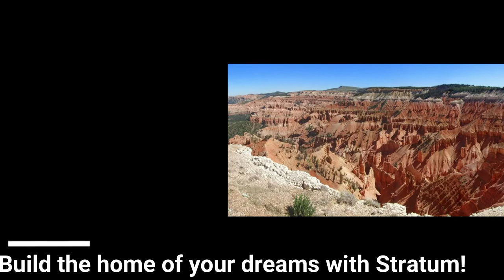SOLD! 1313 N Knoll Street, Cedar City, UT 84721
SOLD! 1313 N Knoll Street, Cedar City, UT 84721 $99,900

Wonderful flat building lot in Canyon Ridge Subdivision. This lot backs up to the golf course. Build your dream home today overlooking the beautiful golf course and enjoy those relaxing sunsets. Includes water, sewer and power. We can help with finding a builder to help with that dream home.